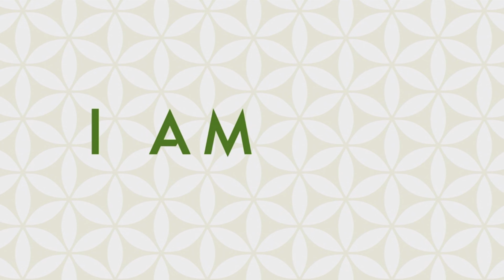Gaiam (2011)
Source: The DVD release of Rodney Yee's Yoga for Beginners

Uploaded by @ENunn